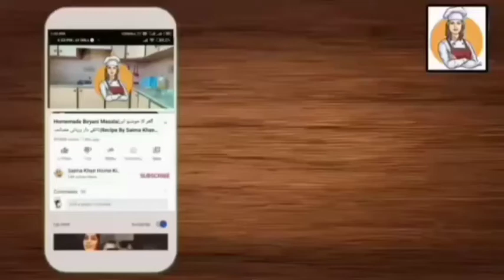Beef Korma(مزےدار بیف قورمہ) Recipe By|| Saima Khan Home Kitchen🍲🍲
Beef Korma (بیف قورمہ)Quick ,Easy & Simple Recipe By|| Saima Khan Home Kitchen
Learn how to make at home. Very easy step by step video recipe.
Please try and give us feedback in comment section.